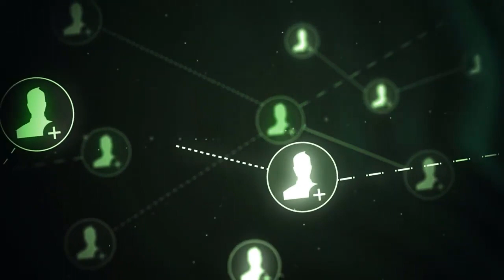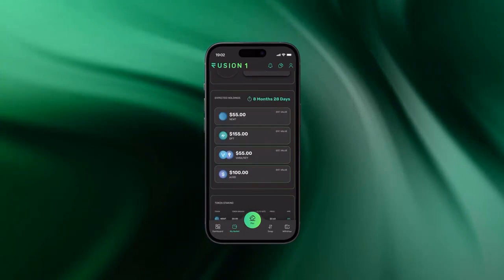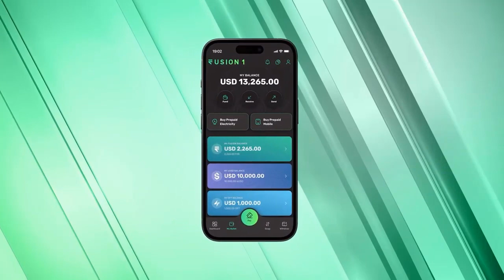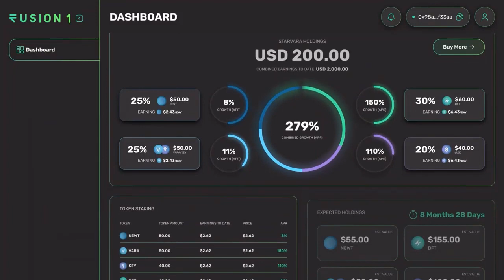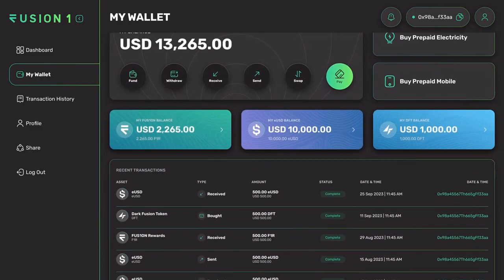СОБЫТИЕ "ВСПЫШКА". НЕДЕЛЯ 1 - FUSION1 (03 ноября'23)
Fusion1 служит центральным шлюзом для всей нашей экосистемы, единой точкой входа, которая беспрепятственно соединяет пользователей с широким спектром инновационных инструментов и функций. По сути, он действует как универсальный хаб, упрощающий доступ к различным элементам экосистемы Fusion1.